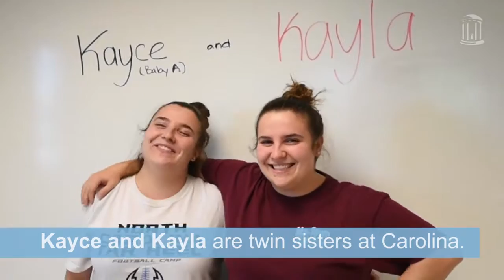A Day in the Life University Of Maryland